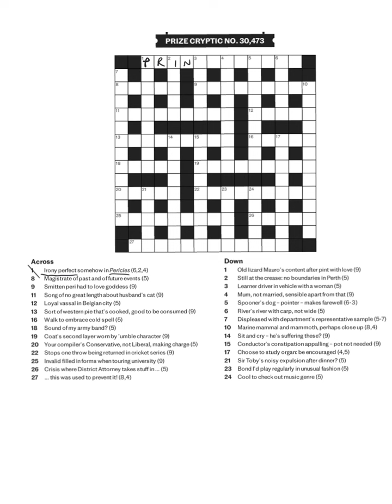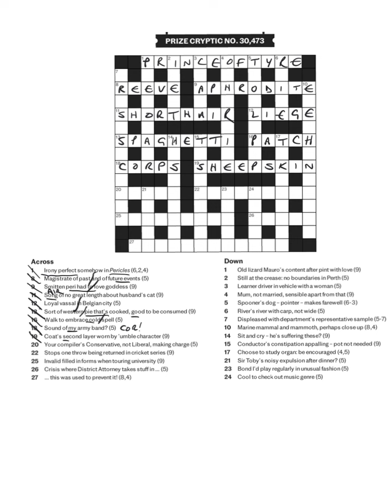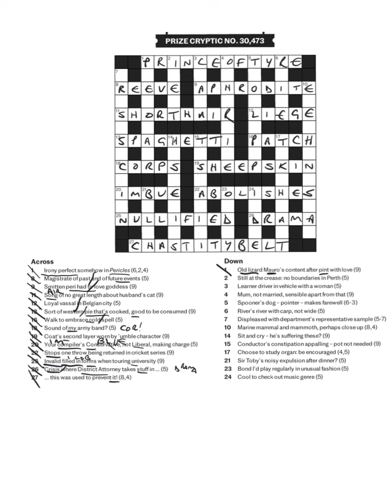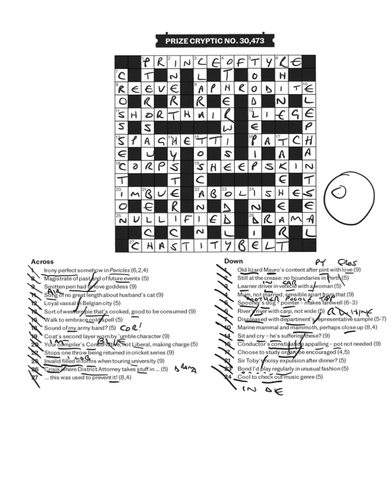Daily telegraph prize crossword 30473 answers and walkthrough Sat 2nd December 2023